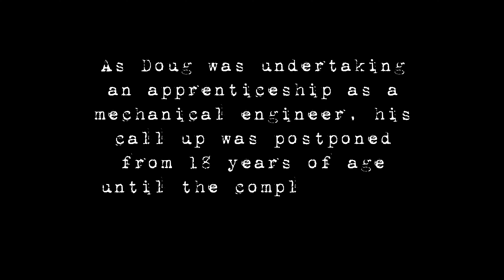Reminiscence Interviews - Doug Petty 1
We had the privilege of working with several Yorkshire WWII veterans for a Reminiscence Project alongside Everwitch Theatre, gathering their stories and experiences of the 2nd World War.

This collection of interviews is displayed in Yorkshire Air Museum as part of it's Reminiscence Trail.

Since filming we have sadly lost Doug Petty and Sid Metcalfe which makes these stories all the more important to preserve their memories.